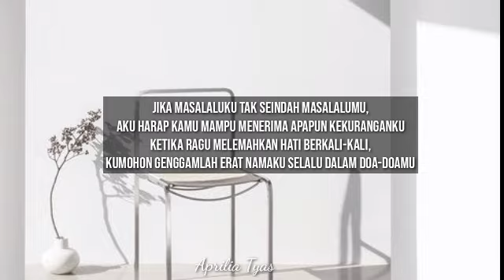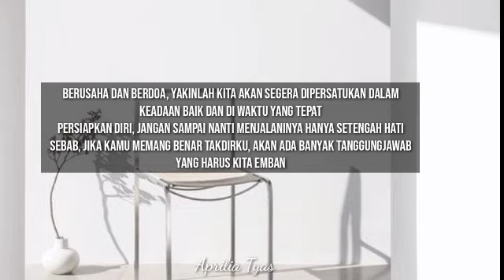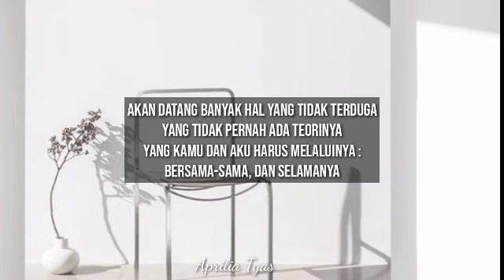Sebelum Kita Terikat | Puisi Kepastian | Puisi Cinta | Musikalisasi Puisi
Mohon saran dan kritiknya agar saya bisa memperbaiki musikalisasi puisi ini.

Judul : Sebelum Kita Terikat
Penulis : Lani Utami
Editor : Aprilia Tyas